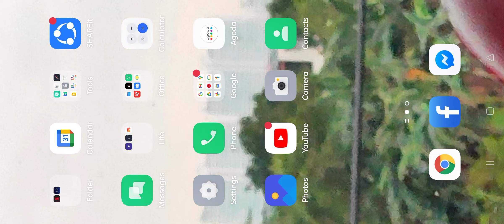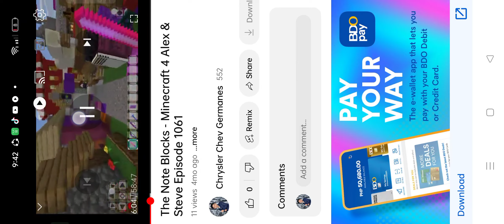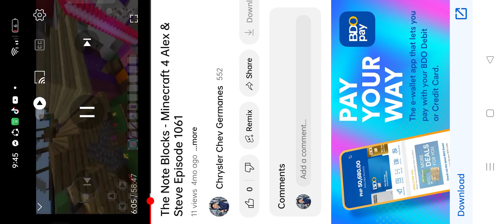Building on Villager (Alex World v1.16.40) - Minecraft Alex & Steve Episode 1141